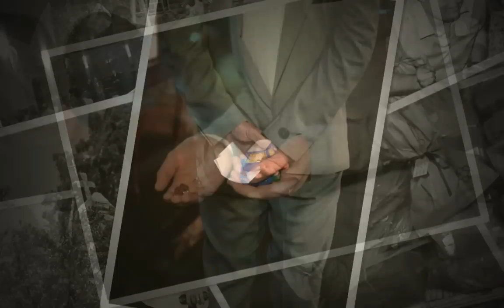HENRY O PHOTOGRAPHY 41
COLOURFUL WEDDING AT JANHARMSGAT SE AGTERPLAAS CULLINAN.